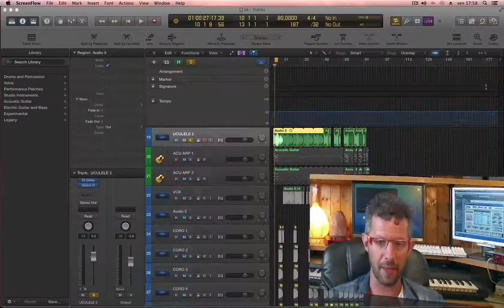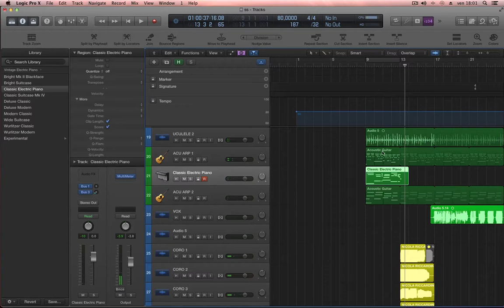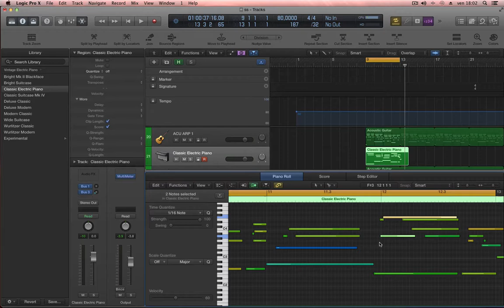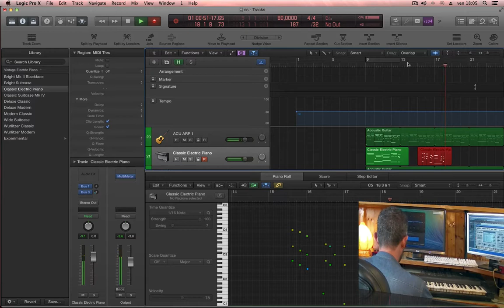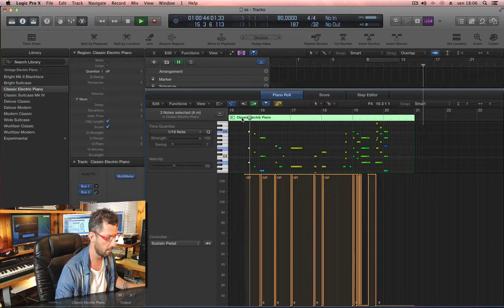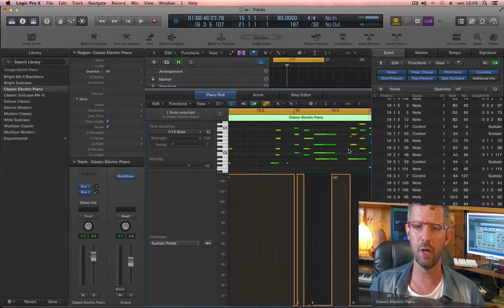CORSO DI LOGIC PRO - EDITING MIDI - Tutto quello che devi sapere!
Video tutorial di Lorenzo Sebastiani su come modificare una parte programmata "midi" all'interno di LOGIC PRO.
Utilizzo del "Piano Roll"

Il video è un estratto del "corso di Logic Pro" acquistabile sul sito